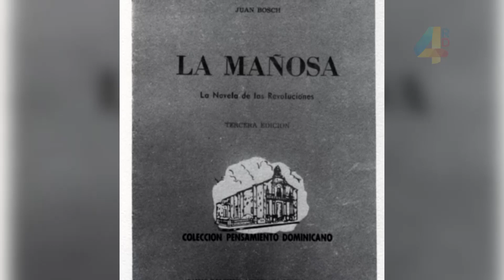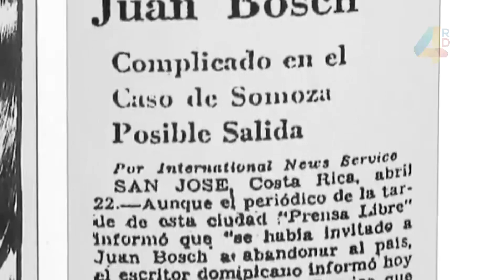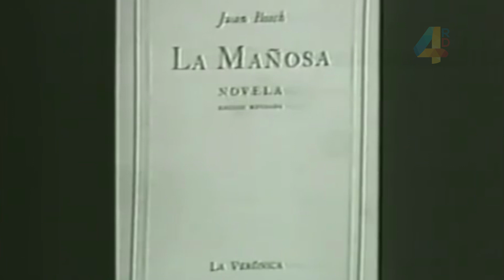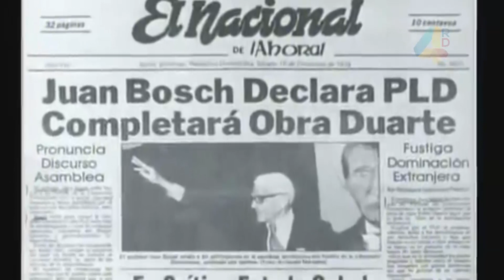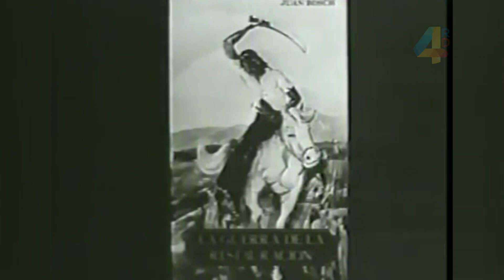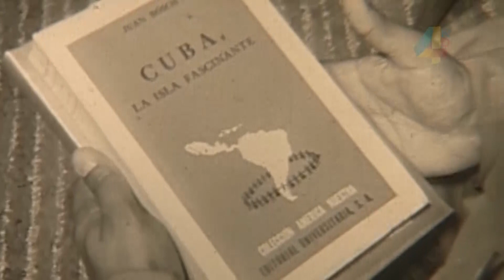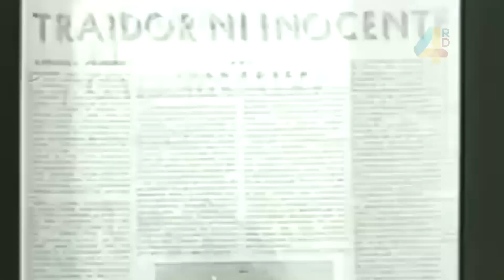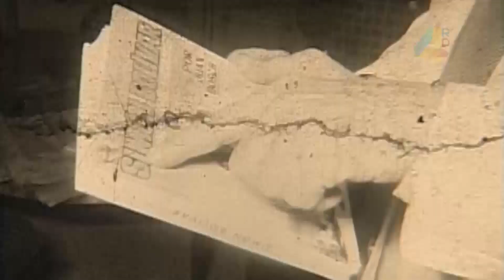Panel | Profesor Juan Bosch | Canal 4RD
Hassan Pérez. Licenciado en Historia; Máster en Seguridad y Defensa Nacional y Profesor Auxiliar del Centro de Estudios Hemisféricos y sobre Estados Unidos (CEHSEU) de la Universidad de La Habana.
Dante Ortiz, Catedrático de la UASD e Historiador.
Juan Freddy Armando. Poeta y Escritor